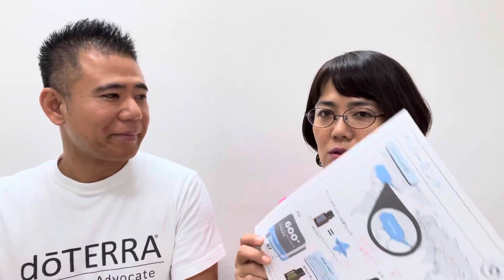【使い方】ペパーミントとラベンダー！ちょっとした使い方で変わるエッセンシャルオイルの意外な性質とは！！